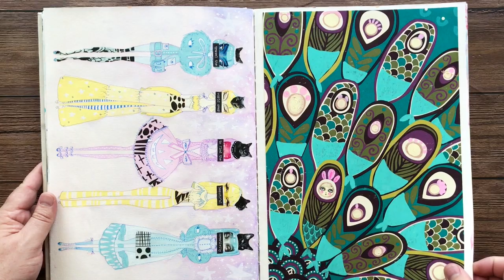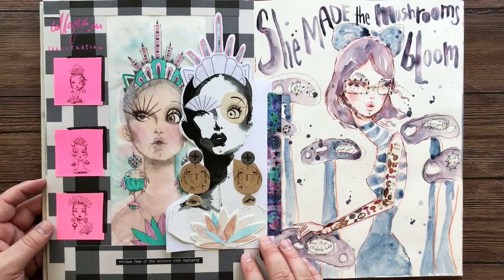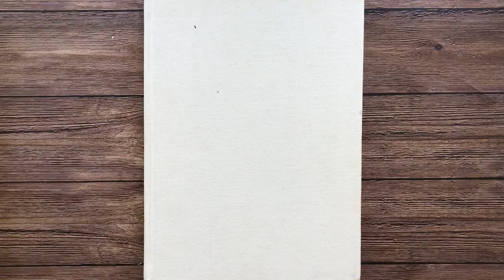Art Journal Flip - JDMM LARGE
G'day Friends!

Welcome to this Art Journal flip video of my JDMM LARGE journal.

MUSIC

Valium - nothanks

- J